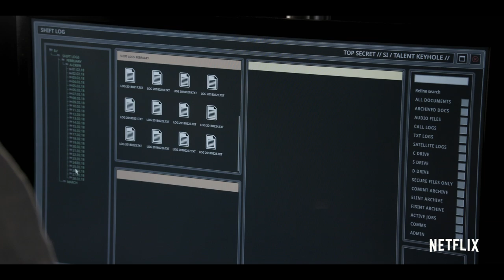Pine Gap | Season 1 Official Trailer [HD] | Netflix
The secrets that bind them, now threaten to tear them apart. All episodes December 7.